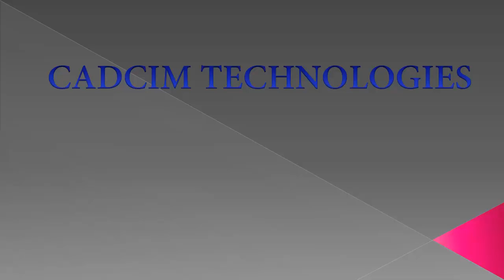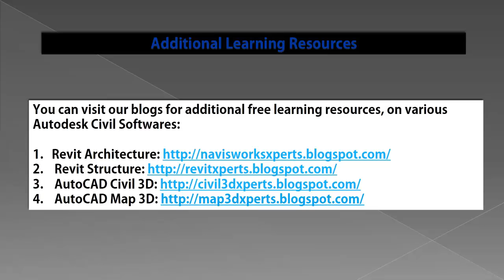Autodesk Revit Architecture 2016 book by CADCIM Technologies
Autodesk Revit Architecture 2016 for Architects and Designers is a comprehensive book that has been written to cater to the needs of the students and the professionals who are involved in the AEC profession. Revit Architecture 2016 book is a gateway to power, skill, and competence in the field of architecture and interior presentations, drawings, and documentations. In this book, the author has emphasized on the concept of designing, creating families, quantity surveying and material takeoff, rendering orthographic and perspective views of building, usage of other advanced tools. In this book, the chapters have been punctuated with tips and notes that provide additional information on the concept. The highlight of Revit Architecture 2016 book is that each concept introduced in it is explained with the help of suitable examples for better understanding. The simple and lucid language used in Revit Architecture 2016 book makes it a ready reference for both beginners and intermediate users.